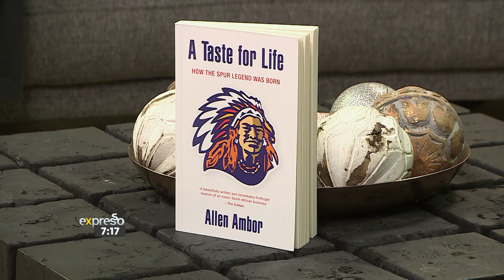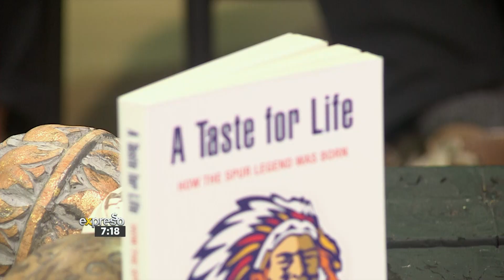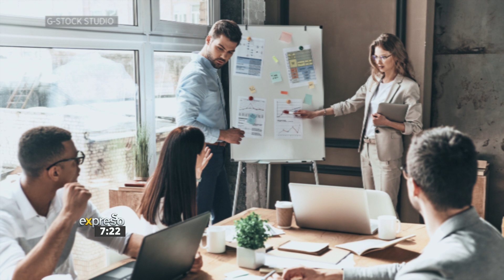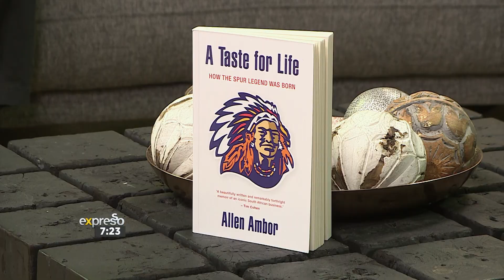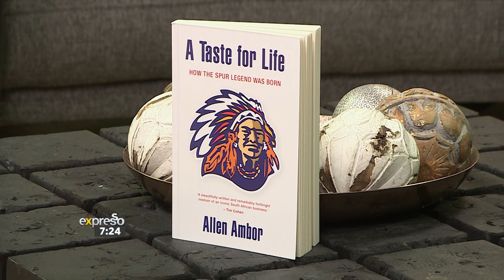Founder of Spur, Allen Ambor, chats New Book ‘A Taste for Life’